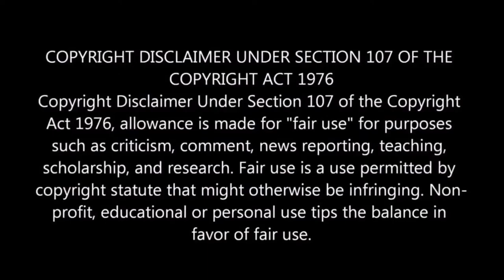Deleted Movie Endings Better Than The Original REACTION!!!